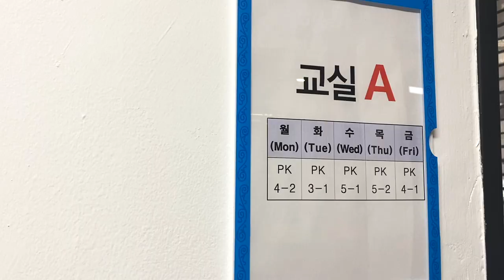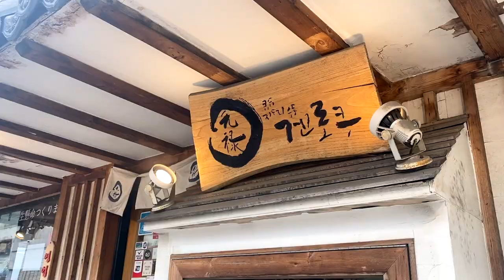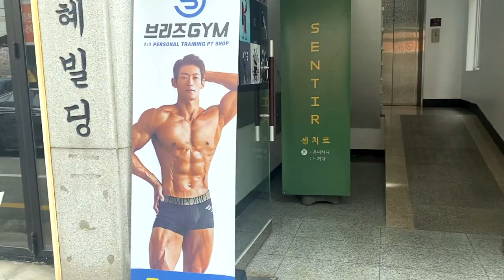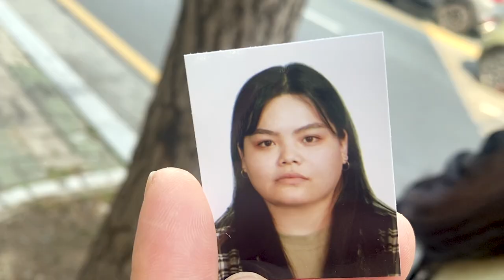Korea Vlog 🇰🇷✨Back to university, taking pictures & some updates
Episode 15 : And I'm back to university ! Studying Korean language in South Korea is all fun until it's not anymore (obviously Loee...!). In this episode come with me to Pukyong University : let's take class together, eat some soba in a Japanese restaurant, and take some official pictures in an old korean store. Then, at the end of the video, I'll talk to you about some trouble I have these days and some updates on my projects in Korea.

🌷INSTAGRAM LIFESTYLE & KOREA : @loeesong
🌷 INSTAGRAM ART & ILLUSTRATION : @loee.studio

🎥 MY TOOLS
I film with: Iphone Pro 11
I edit my video with: Adobe première pro
I draw on: iPad Pro 2017 & Procreate

🎵 MUSIC
The music I used in my video: